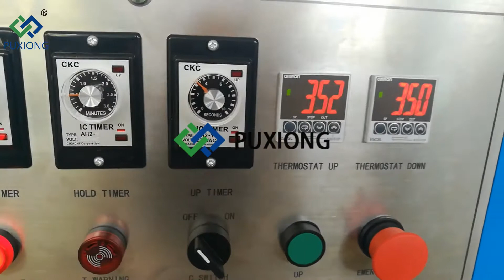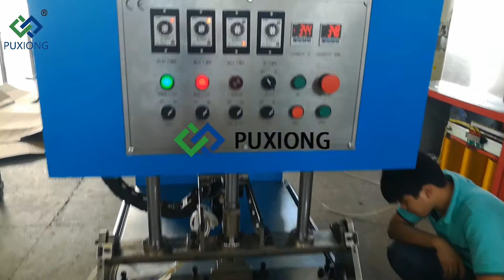Alternative PTFE Welding Machine ( PXMS-M700M )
ptfe welding machine, double bars ptfe welding machine